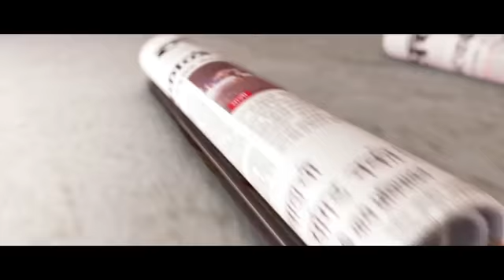Best way to End tHis year is with Zee Cine Awards - Jacqueline Fernandez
झीसीने अवॉर्ड्सने वर्षाचा शेवट होणं हे सर्वोत्तम- जॅकलिन फर्नांडिस